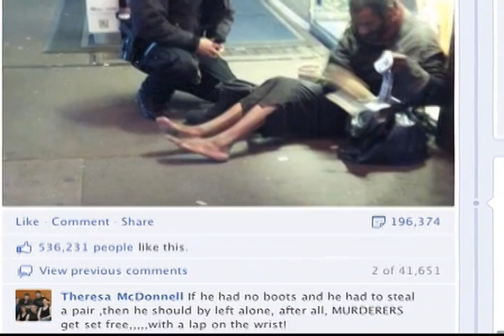Image of NYPD Officer Performing an Act of Kindness Captured